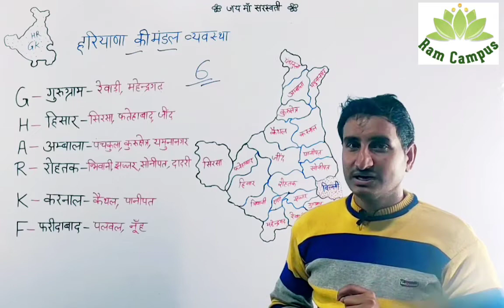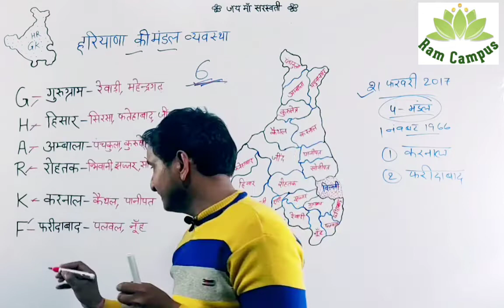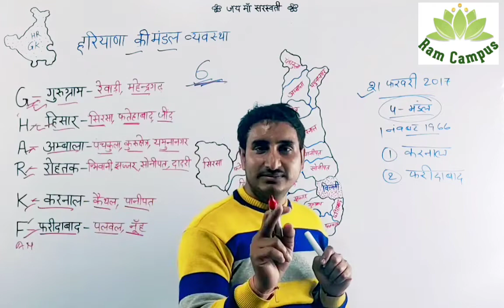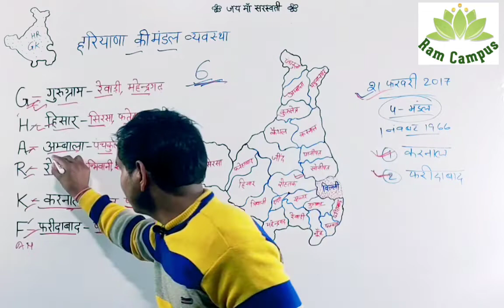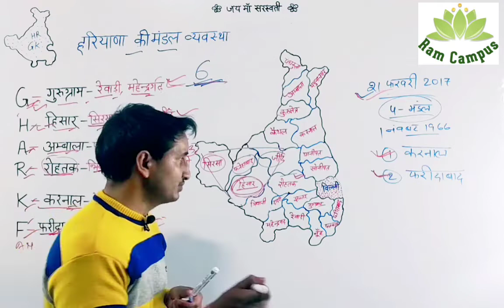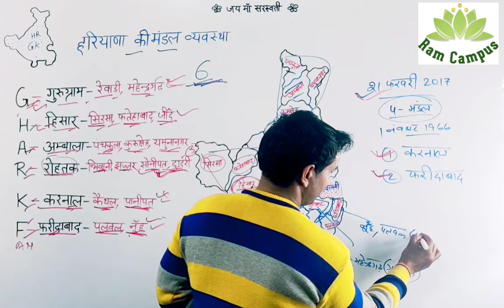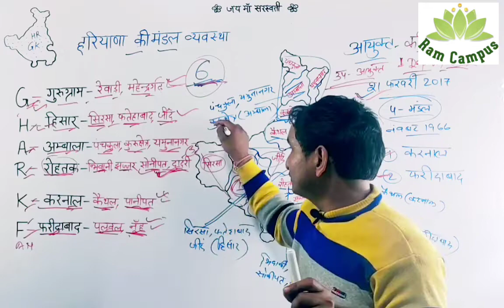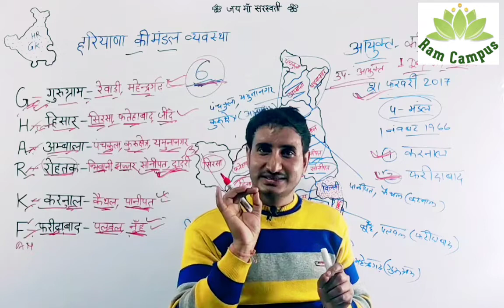हरियाणा की मंडल व्यवस्था||Haryana ke mandal||Hssc||cet||Haryana Gk||Ram Campus||Gk BY Ram Sir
हरियाणा की मंडल व्यवस्था
हरियाणा के मंडल और उनके अधीन जिले
Hssc cet
Haryana Gk
important Questions
आयुक्त और उपायुक्त